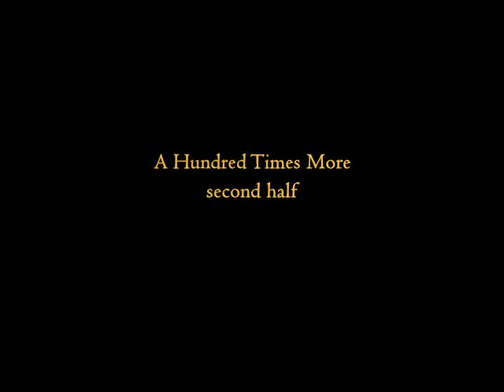A Hundred Times More (second half)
A Hundred Times More is a musical celebration composed for the centennial of the 19th amendment, which gave American women the vote. It tells the story of three women abolitionists who fought for freedom and who also helped to start the women's movement: Sarah Grimke, Angelina Grimke, and Sarah Mapps Douglass. See AHundredTimesMore.org